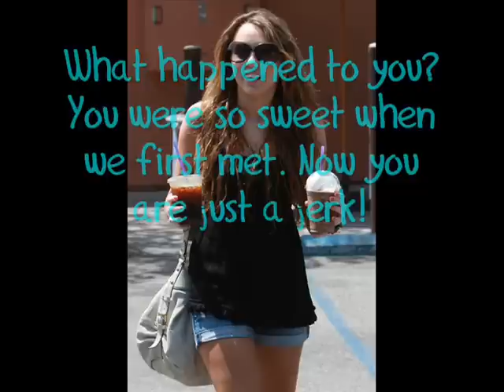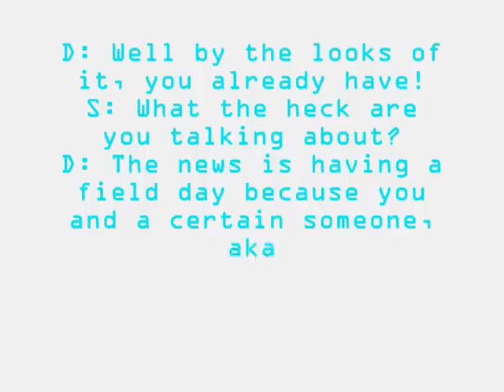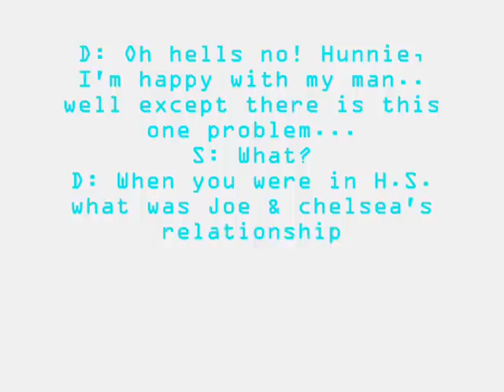Winning Him Back ~~A Nelena Story~~ Episode 1x23 --mini marathon part 6/8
FFYH (Zashley) is up next!! Then the PREMIERE of my newest series, "The In Crowd"

intro made by the amazingggggg efronluvz :)

questions:
1. What is Nicholas gonna do now??
2. Will Emma forgive Selena??
3. Does Taylor have a thing for Selena??
4. Will Miley ever get out??
5. How do you think Selena respond to Demi??
6. What's gonna happen with Joe-Demi-Chelsea sitch??

loveeeeee you all!! & goodnight for now
-kellyyyyyyyyyy! :)
i.own.nothing.
peace.out.youtube.